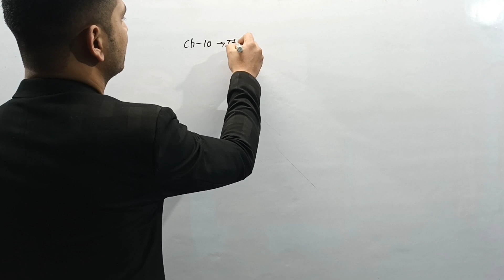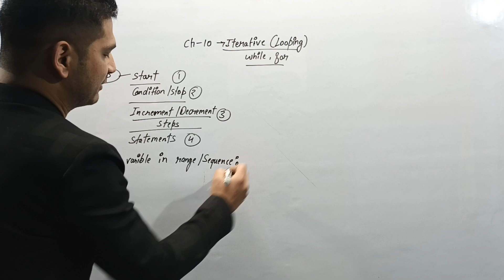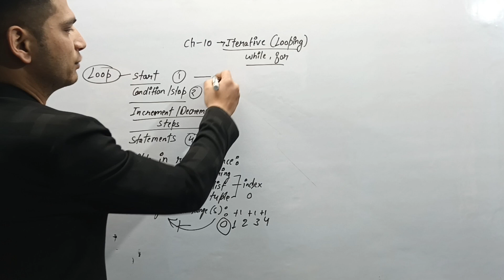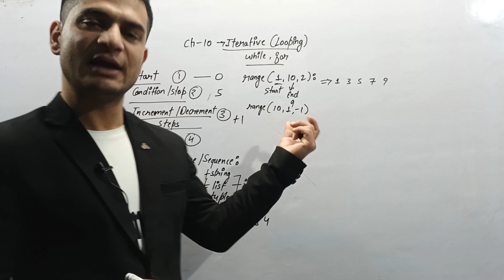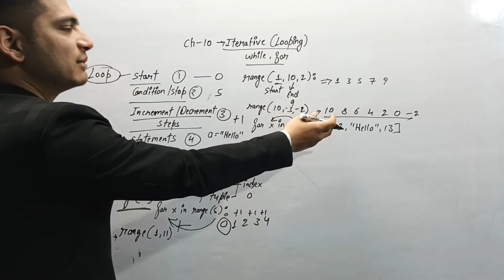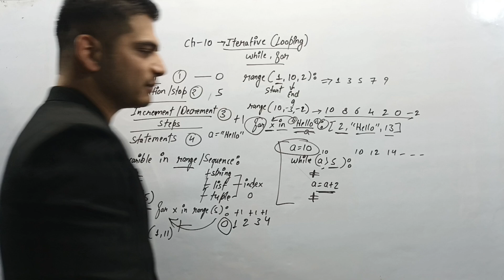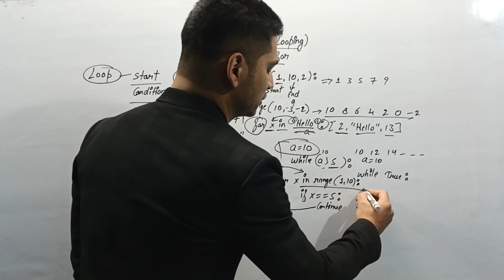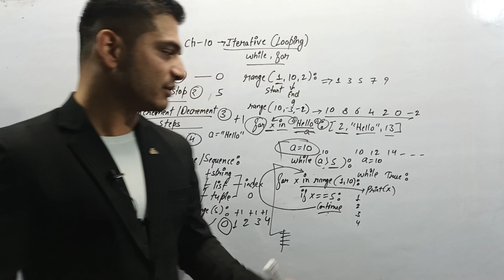Iterative Statements- For While Loop (Revision) | Chapter 10 | Class 11 Computer Science with Python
Notes